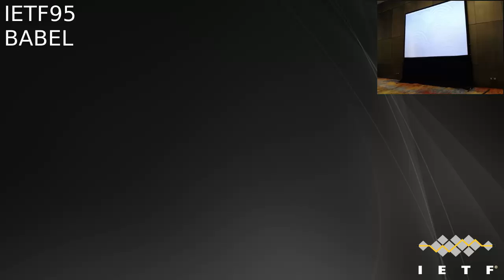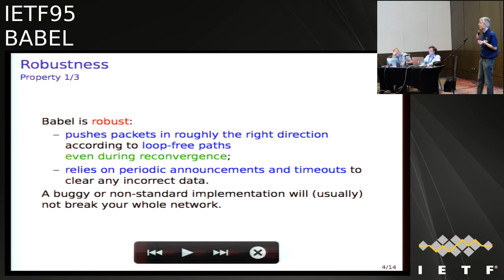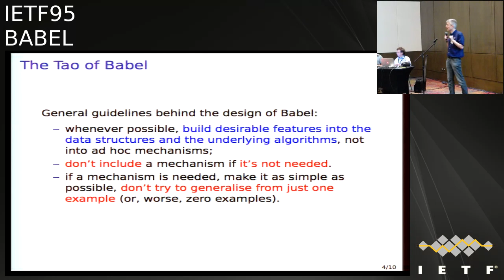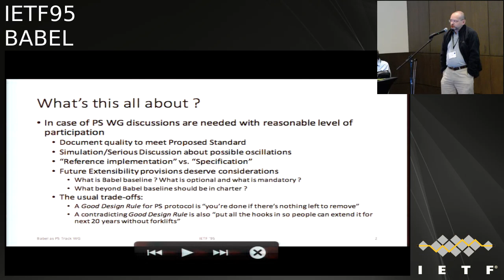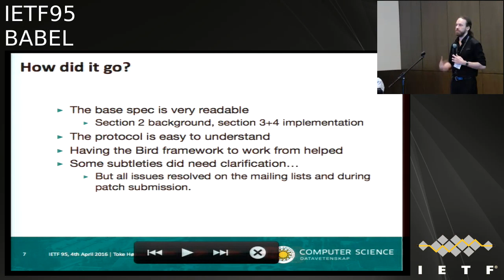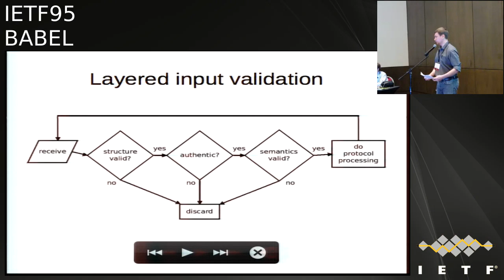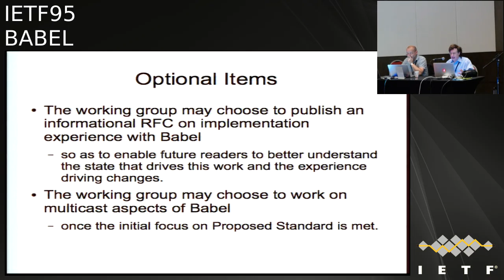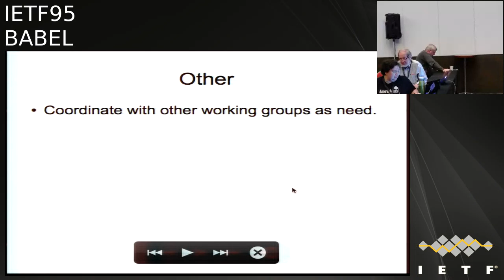IETF95-BABEL-20160404-1550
BABEL  meeting session at IETF95
2016/04/04 1550